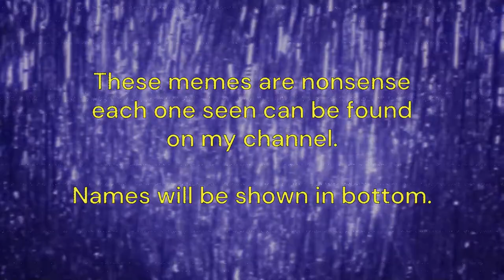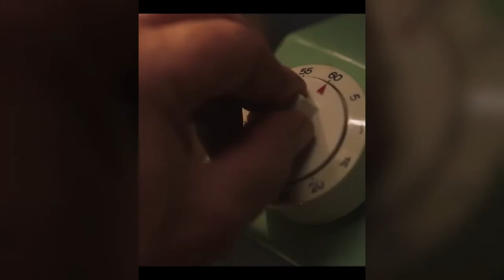Monthly Tiktok / Shorts Meme compilation | October 2022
The first meme compilation of all the shorts I've made this month! I'll continue to make more!
it contains everything from cats, dogs and monkeys to the new KFC special. This compilation even has a puppet! There's also balloons not popping and other dank memes. this video isn't too long because it's the first for my channel.